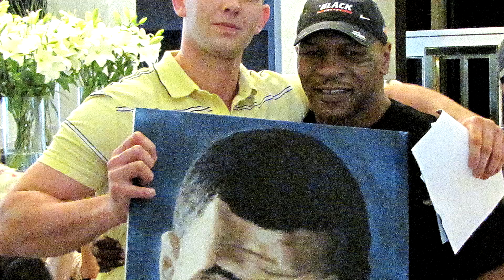Maluje BOKS - Krzysztof Paciorek ART / Boxing paintings